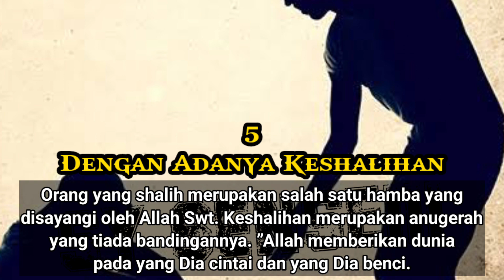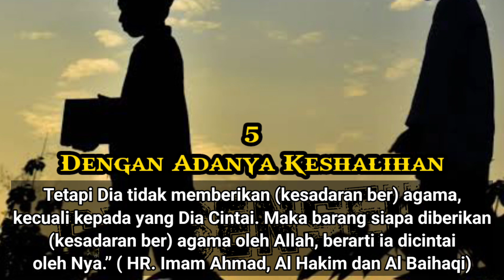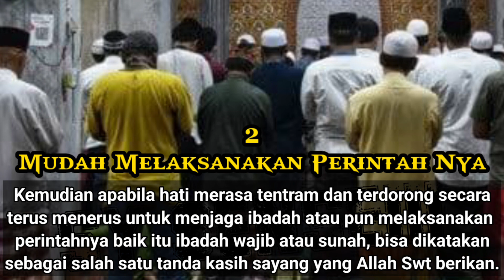7 TANDA ALLAH SWT SAYANG KAMU 😱🥰🤒😱